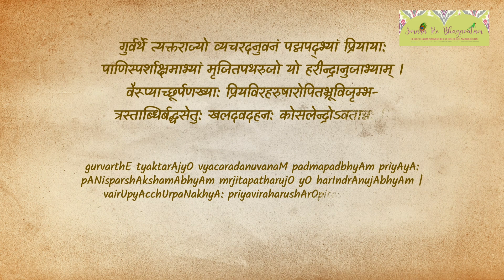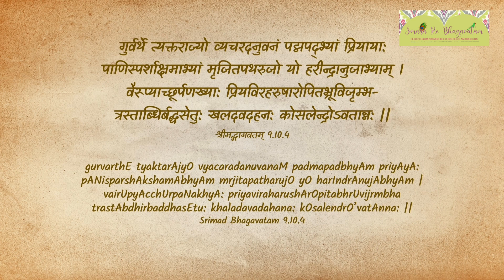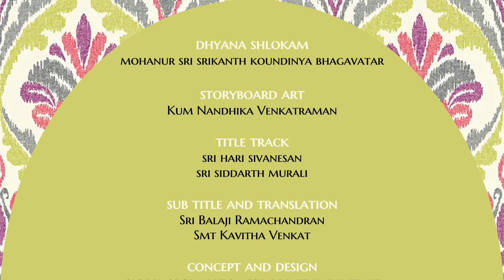vIra rAghavO vijayatE | #41 | Smara Re Bhagavatam | Sri Rama Avatar | Sri Adhvaith Santhosh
rAgam: kEdAram                                                                        thALam: Adi

vIra rAghavO vijayathE
The Brave Raghava, triumphs
vaidEhI ramaNO vijayathE
Vaidehi’s consort, triumphs

01.
pitrivAkya pAlana utthama putra:
The exceptional son who keeps the words of his father,
brAhmaNasEvana driDha vratha:
The One determined to serve BrAhmanas
brahmAdi sEvitha sarasija charaNa:
The One whose lotus feet are served by Brahma and others
bhakthAkarShaNa pAvana chAritra:
The One who has a sanctifying story, which attracts devotees
02.
kanakAbharaNa bhUShitha paTTAbhirAma:
The crowned king Rama adorned with gold ornaments
gajarAja sEvitha gambhIra hridaya:
The majestic hearted one served by the king of elephants
kanakavallee nAyaka: sundararUpa:
The consort of Kanakavalli; The One with a beautiful form
karuNA kaTAkSham kuruthE sathatham
(He} perpetually give a glance of compassion
03.
hanumantha pUjitha Ananda rUpa:
The form of bliss who is worshipped by Hanuman
AshrithajanarakShaNa satyasankalpa:
The One who has a true resolve to protect the people who took refuge in Him
ananyabhakthim dEhi thava charaNE mE Ananda muraLIdhara priya dEva
Give me undivided devotion at your feet, the beloved God of blissful Muralidhara!

In the ninth canto of Srimad Bhagavatam, as Sri Shuka Maharishi describes Suryavamsha, he briefly narrates the story of the Divine Incarnation of Lord Rama
In this kirtan, Sri Swamiji sings in praise of Sri Rama who resides in the divya desa of Tiruvallur as he remembers Bhagavan’s great virtues. Sri Rama went to the forest with his Divine Consort Sita Devi and brother Sri Lakshmana, to keep his father's promise. Hence, Sri Swamiji celebrates Lord Rama as the perfect son who sacrificed his comforts to fulfil His father’s words. While in the forest, Sri Rama being dharmavatar, protects the Rishis, who firmly followed their dharma. Although he incarnated as a human being, he was worshipped by Lord Brahma and all the devas. He had a galvanic power that made even sinners pure. He was the personification of bliss who was worshipped by Sri Hanuman. He took it upon himself to protect all those who depended upon him. Sri Swamiji lovingly recollects all these instances and prays to Sri Rama for one-pointed devotion to him.